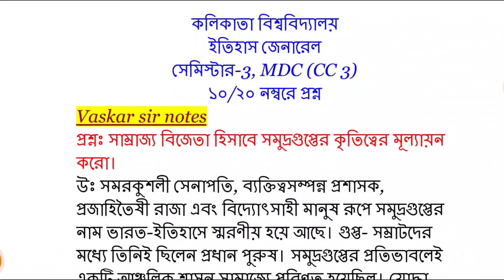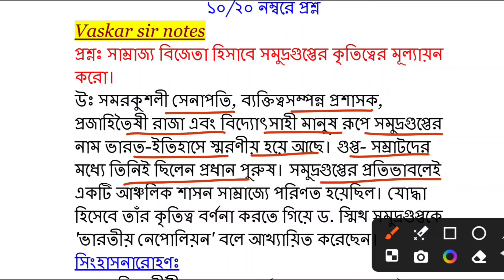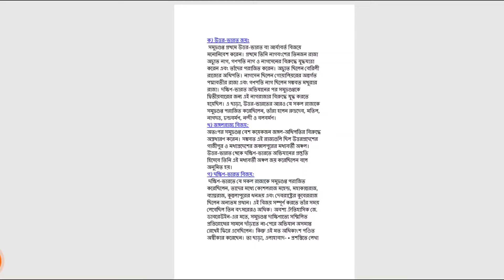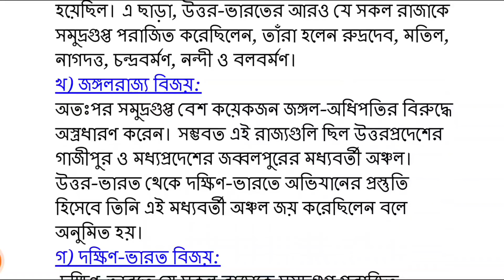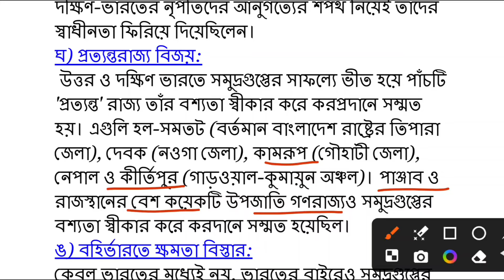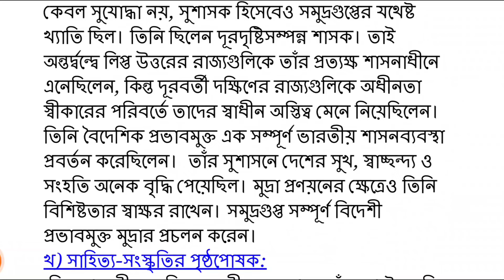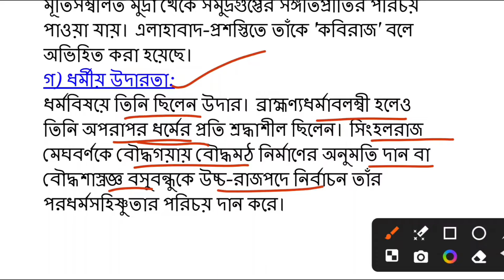CU 3rd semester history general suggestion 2024-25 | CU 3rd semester history general MDC CC 3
cu 3rd semester history general suggestion 2024-25
cu 3rd semester history general suggestion 2024
cu 3rd semester history general suggestion 2025
3rd sem history general cc3 suggestion 2025
ccf 3rd sem history general cc3 suggestion 2025
3rd semester history minor suggestion 2024-25
calcutta university ccf 3rd sem history general suggestion
history general cc3 suggestion 2025
history general cc3 last minute suggestion 2025
cu 3rd sem history general cc3 suggestion 2025